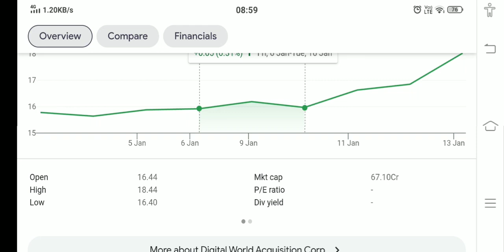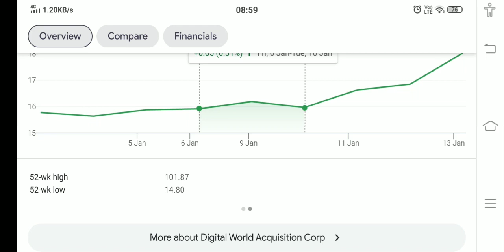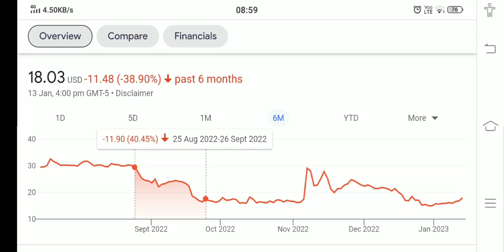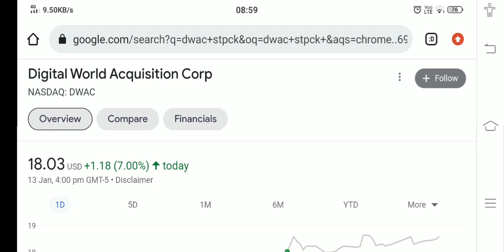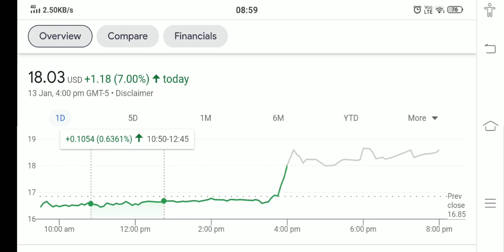DWAC STOCK ANALYSIS AND PRICE PREDICTION BUY NOW !! THE TRUTH EXPOSED !!